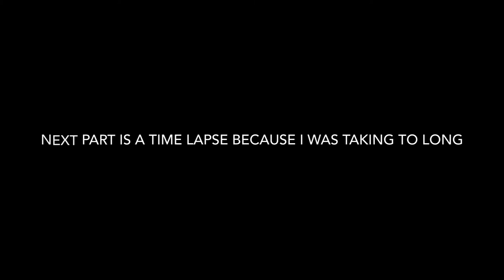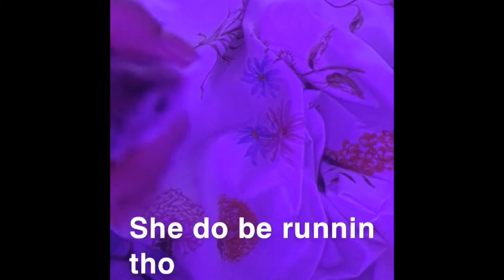Quarantine Painting My Hamsters // I don't feel like playing IDV today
Be sure to drink lots of water and rest, BUT also do healthy workouts and maintain a healthy lifestyle while on quarantine. Try new things like painting or reading. And BE SAFE! I LOVE AND CARE ABOUT YOU!!

PS- Their names are Boba and Bobet. Boba is the fat one that jumped down in the video with the painting and Bobet is the lighter color one that stayed in my hands :)